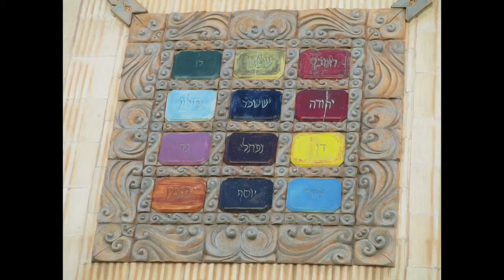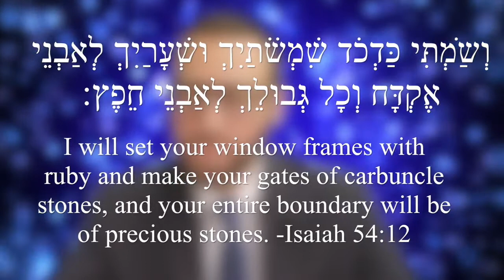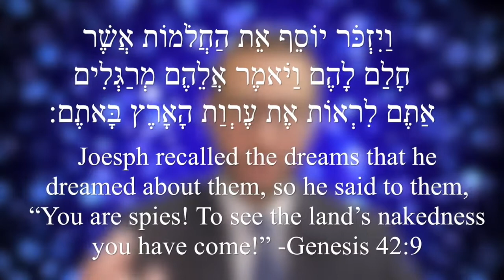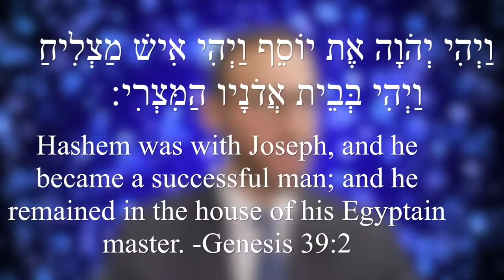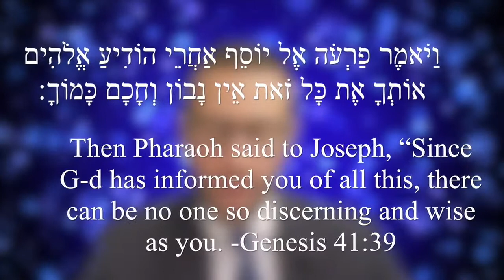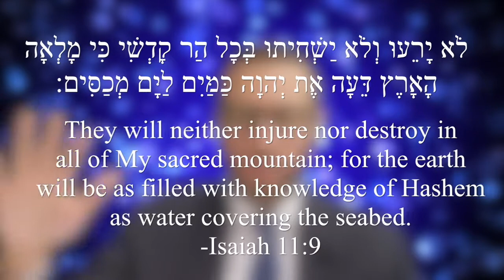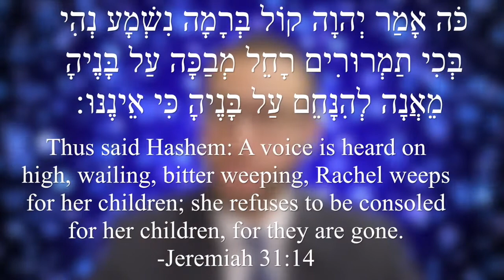Zera Shimshon - Parashat Tetzaveh 2018 Part 2 - Rabbi Laredo